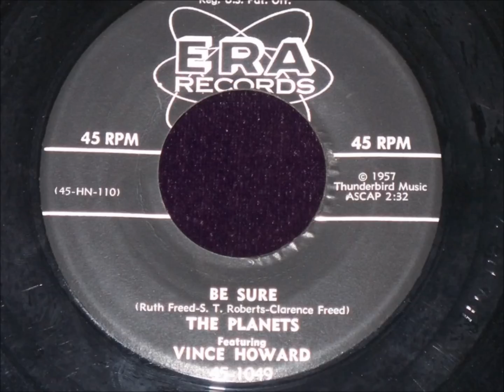Planets - Wild Leaves - ERA 1049 - 1957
Rockets (3) aka The Rocketeers (2) aka The Magic Notes aka The Planets (1) aka The Rhythm Aces  (U.S. Army's)
Personnel :
Billy Steward (First Tenor)
Woody Johnson(Second Tenor)
Jimmy Brunsen (Tenor)
Vince House (Baritone/Bass )

Discography :
The Rockets (3)
1956 - You Are The First One / Be Lovey Dovey (Modern 992)
1957 - Johnny's House Party, Part 1 / Part 2 (Modern 1021)
The Rhythm Aces
1954 - I Wonder Why / Get Lost (Vee Jay 124)
1955 - Whisper To Me / Olly, Olly, Atsen Free (Vee Jay 138)
1955 - That's My Sugar / Flippety Flop (Vee Jay 160)
N/A -  I Realize Now
The Rocketeers (2)
1956 - Talk It Over Baby / Hey Rube (Modern 999)
1958 - My Reckless Heart / They Turned The Party Out At Bessie's House (M-J-C 501)
The Magic Notes
1957 - The Wrong Door / Never Again (Era 1035)
The Planets (1)
1957 - Stand There Mountain / Never Again (Era 1038)
1957 - Be Sure / Wild Leaves (Era 1049)